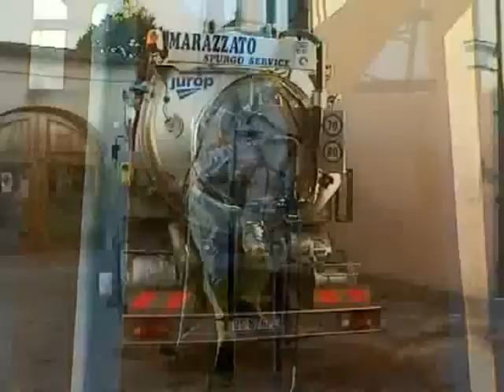Sanificazione serbatoi acqua potabile